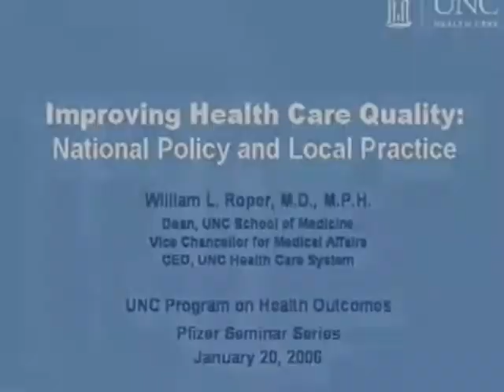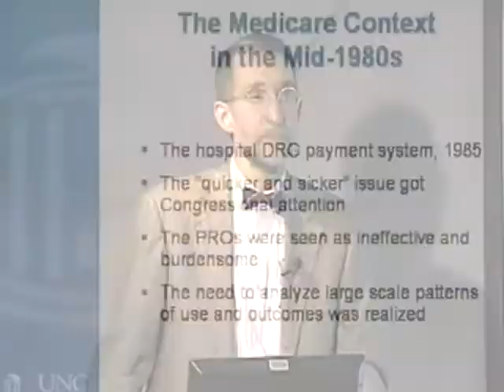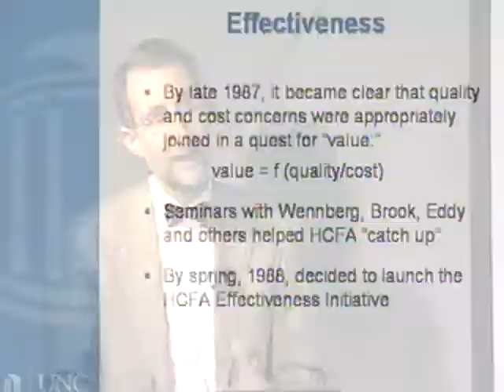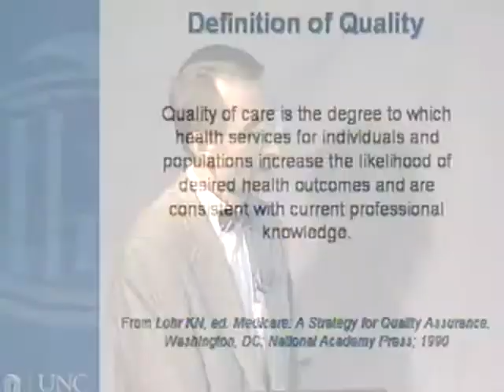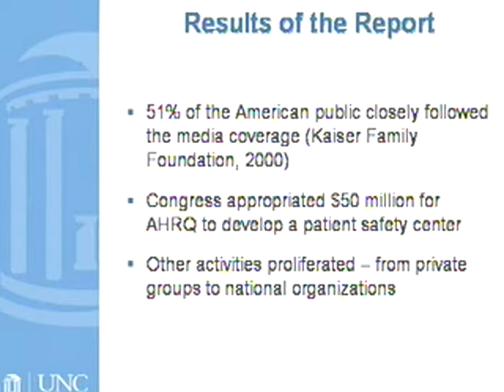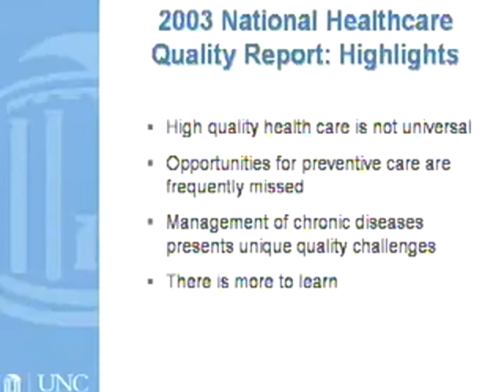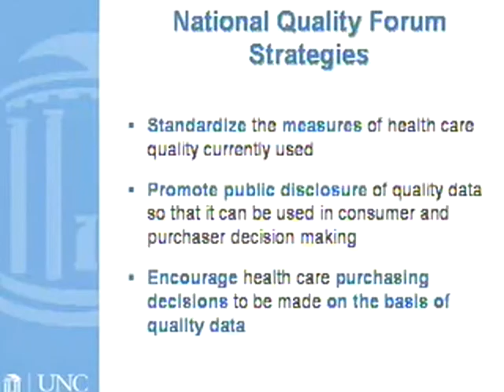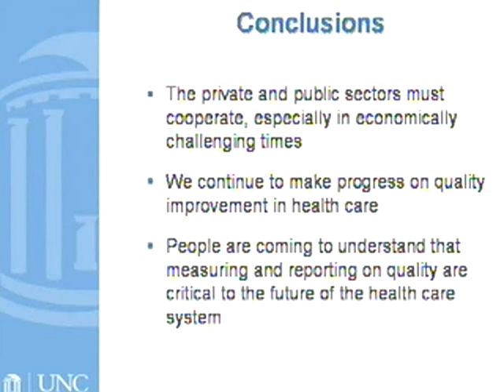Improving Health Care Quality: National Policy & Local Practice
William L. Roper, MD, MPH, UNC Chapel Hill, discusses national policy and local practice in improving health care quality in this seminar hosted by the Program on Health Outcomes on January 20, 2006.